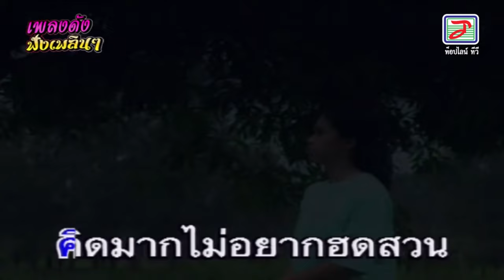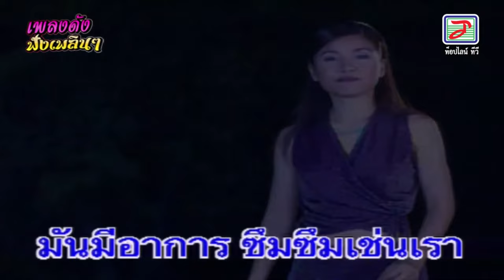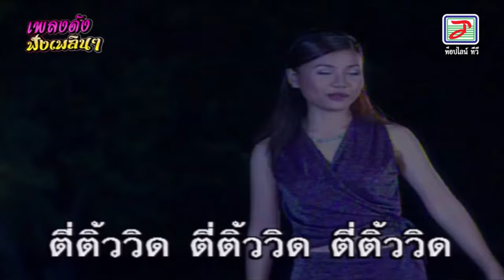นกอีจู้ร้องน้องคิดฮอด ดอกฟ้า บ้านดอน Music Video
ขอบบคุณวิดีโอจากเพจ Topline TVด้วยนะครับ
เพลง : นกอีจู้ร้องน้องคิดฮอด
เรียบเรียงดนตรี : บุญทอง โพสุภา
นักร้อง : ดอกฟ้า บ้านดอน
อัลบั้ม : น้ำตาหน้าเป็น